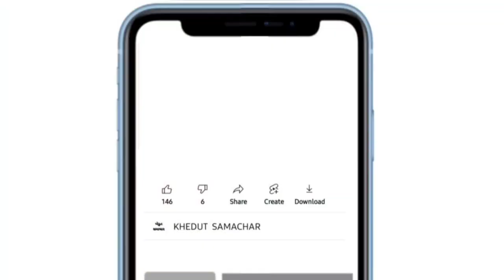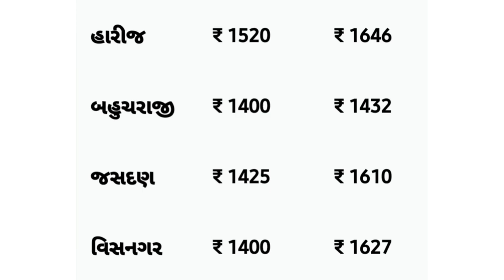Kapas na bhav | 12-03-2023 | કપાસના ભાવ:2023 | Information about Cotton Crop Price | Commodity Trend